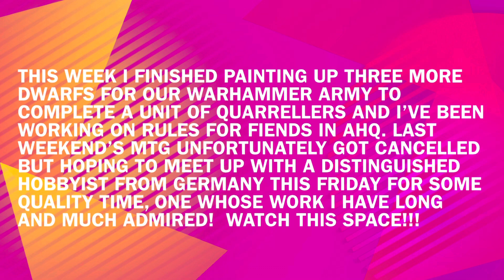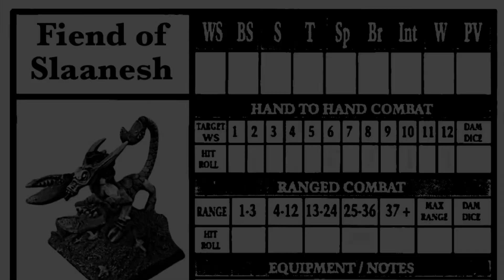Under the Brush #212: September 4th 2024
Our weekly Wednesday window into what models we painted this week…